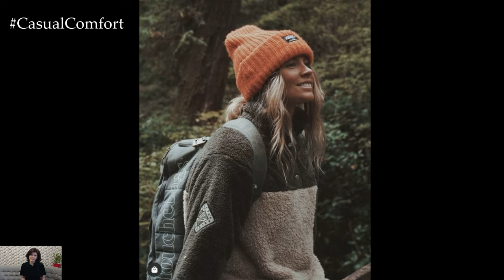What to Wear on Vacation 2024 | Resortwear + Vacation Outfit Ideas!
Planning your vacation wardrobe for 2024? Look no further! In this video, we provide a comprehensive guide to resortwear and vacation outfit ideas that will keep you stylish and comfortable throughout your trip. Discover a variety of outfits perfect for beach days, sightseeing adventures, evening dinners, and everything in between. From breezy maxi dresses and chic swimwear to lightweight cover-ups and stylish accessories, we cover all the essentials you need for a fashionable vacation. Get inspired by our curated looks and learn how to pack smartly for your next getaway.
For your comfort:
1. Beach Vacation Outfits 00:01:00
2. City Getaway Looks 00:01:54
3. Mountain Retreat Wardrobe 00:02:42
4. Resort Chic Ensembles 00:03:30
5. Cruise Vacation Styles 00:04:24
6. Adventure Travel Attire 00:05:36
7. Tropical Island Outfits 00:06:30